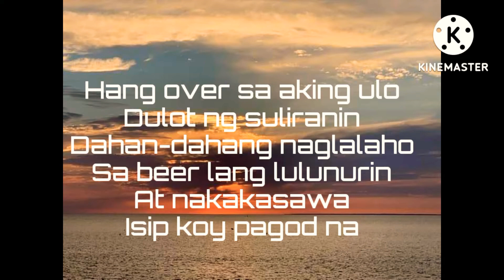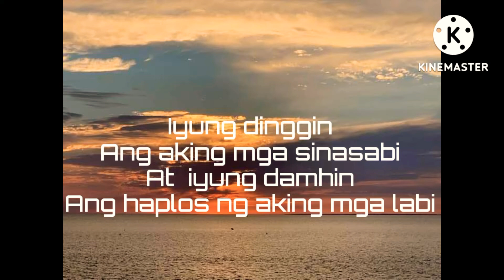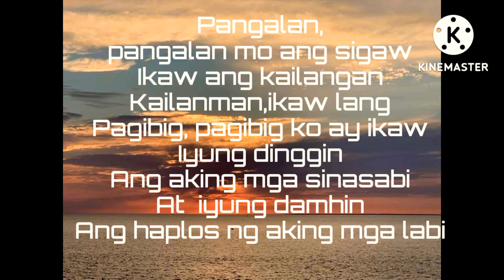Zombie The Cranberries Tagalog Version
Hang over sa aking ulo
Dulot ng suliranin
Dahan-dahang naglalaho
Sa beer lang lulunurin
At nakakasawa
Isip koy pagod na

Pangalan,pangalan mo ang sigaw
Ikaw ang kailangan
Kailanman,ikaw lang
Pagibig, pagibig ko ay ikaw
Iyung dinggin
Ang aking mga sinasabi
At  iyung damhin
Ang haplos ng aking mga labi

Ang  ating eternal romance
Ay naglahong parang bula
At ako ay naka-contact lens
Hawak ko isang baso ng tuba
'Di walang gagawin
Kundi ang malasing

Rep